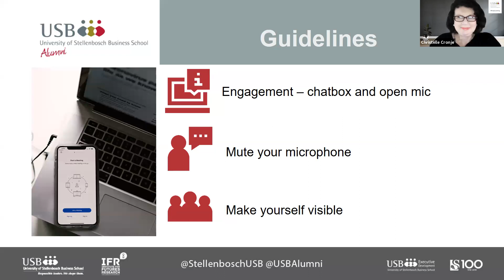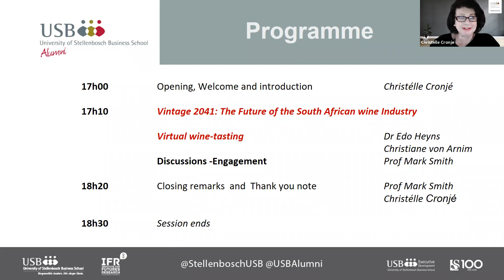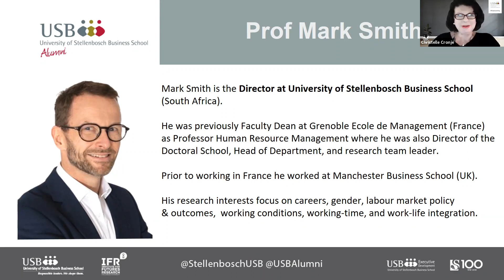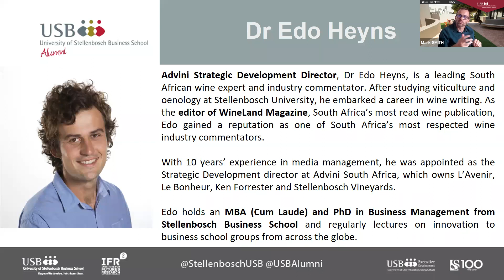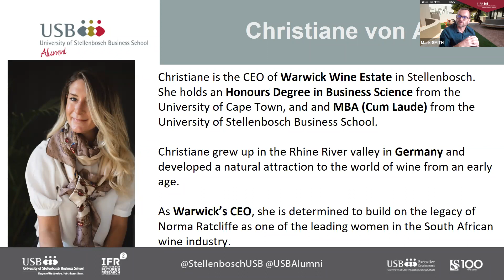USB Alumni | Vintage 2041: The Future of the South African Wine Industry and Wine Tasting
In association with Advini, presented by Dr Edo Heyns and Christiane von Arnim | Facilitated by Prof Mark Smith

What will the future hold for the next generation of the South African wine industry? Join Stellenbosch Business School alumni Dr Edo Heyns (Advini South Africa) and Christiane von Arnim (Warwick Wine Estate) as they discuss key trends and business considerations with our business school’s Director-elect, Prof Mark Smith. There will also be a virtual wine tasting, with catering options for our European audience.

Our panellists will end the session with a special wine tasting of wines from L’Avenir and Warwick estates. We have partnered with Capreo to deliver the wines to our Alumni’s based in Europe, while Alumni based in South Africa will receive their wines delivered directly from the estates. Place your order when you RSVP for delivery in South Africa or Europe.